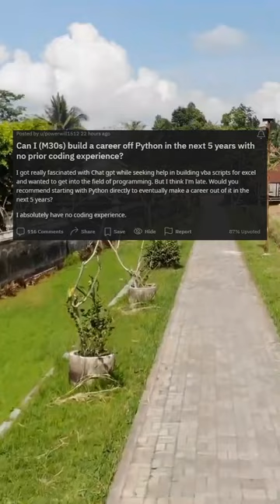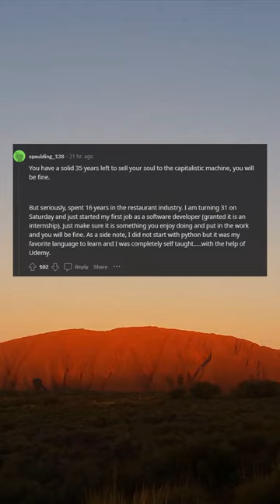Can I (M30s) build a career off Python in the next 5 years with no prior coding experience?